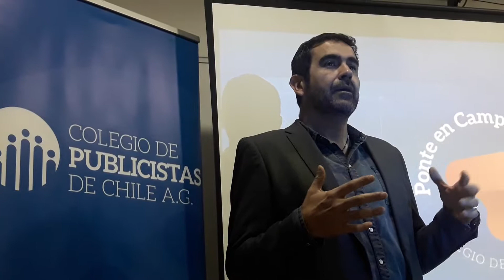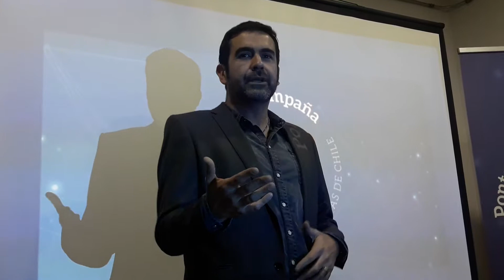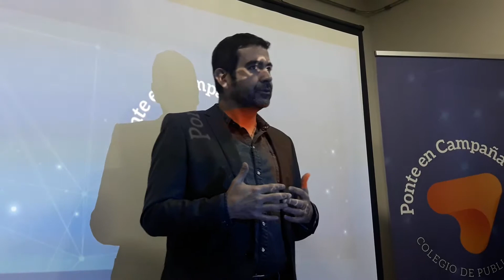Jose Ramón Cárdenas . Pdte A.G. Colegio de Publicistas de Chile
Encuentro en la sede de A.G. Colegio de Publicistas de Chile. El Pdte José Ramón Cardenas, propone un cambio de acción orientada a trabajar con y para Pymes, potenciando el emprendimiento y a los empresarios que mueven la economía pyme Nacional.